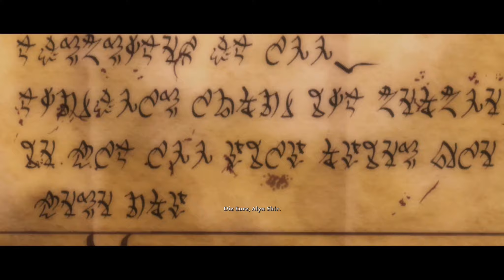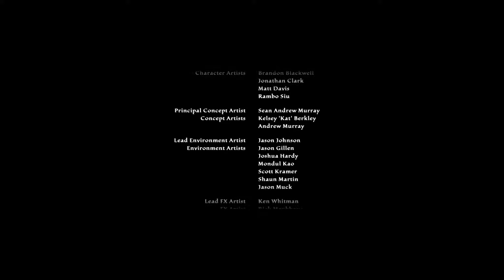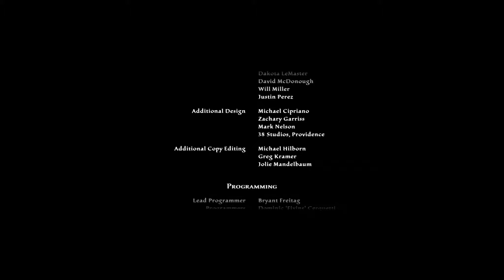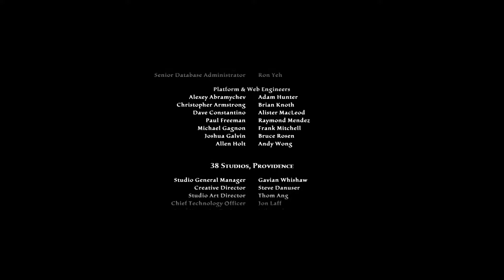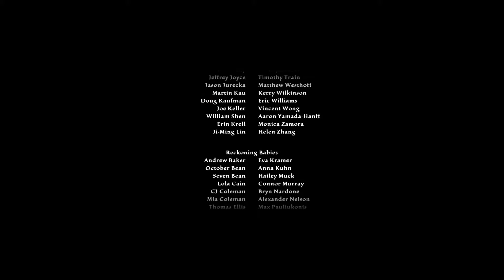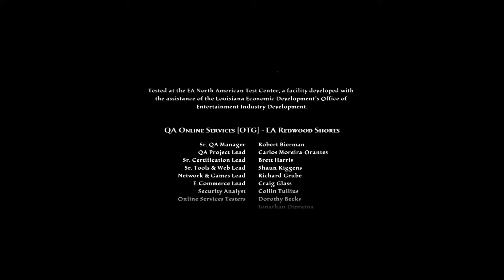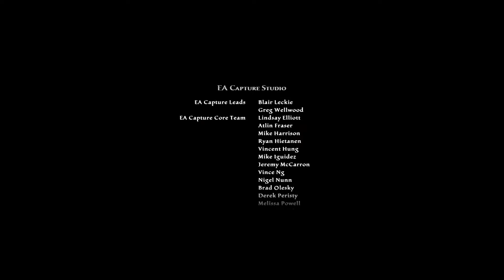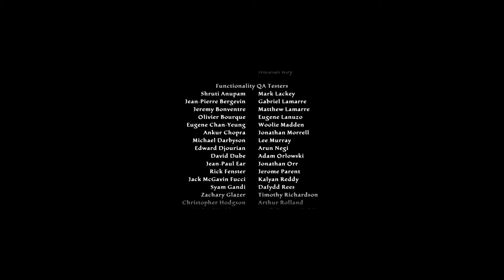Kingdoms of Amalur Reckoning #105 Finale: Tirnoch (Let's Play, Gameplay, deutsch) 2016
Endlich steht Shin vor Tirnoch, die für all das verantwortlich ist.

Kingdoms Of Amalur Reckoning erzählt die Geschichte der wiedergeborenen, schicksalslosen Shin. Auf ihr ruhen die Hoffnungen der jungen Völker, die einen hoffnungslosen Krieg gegen die Schargen von Gadflow, dem Herrscher des Hofs des Winters führen.

Entwickler: Big Huge Games und Studio 38 (leider pleite gegangen)
Erschienen: Februar 2012 für Konsolen
USK: 18
Genre: RPG